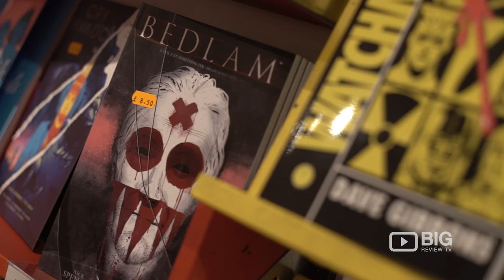Orbital Comics a Comic Book Store in London selling Comic Book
If you're collecting or looking for a gift for somebody or just looking for a new haunt. Come and hunt the biggest and best selection of vintage comic book in London, the Orbital Comics.

Location: 8 Great Newport Steet London UK WC2H 7JA